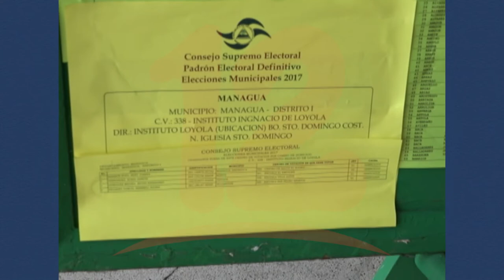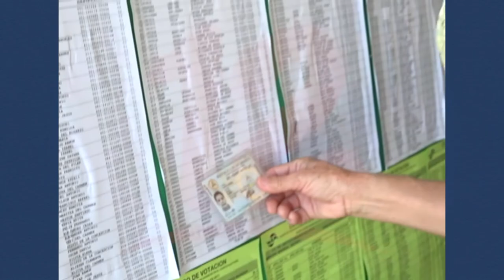Autoridades policiales deben garantizar no detener a la población que irá a los centros de votación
Noticias12Nicaragua El analista político Roger Guevara, afirma que para esta campaña electoral que se debe iniciar en el mes de agosto el CSE debería de dar instrucciones y luego el cumplimiento de la policía en la que se comprometa a no detener a la población que participa en estos tipos de actividades.